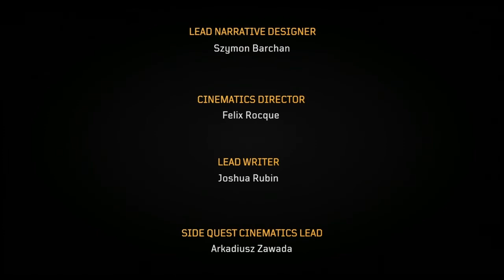Outriders Gameplay: Final Episode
Release the Pods